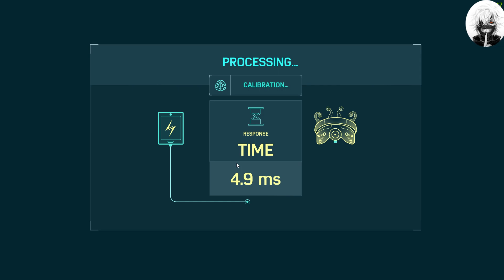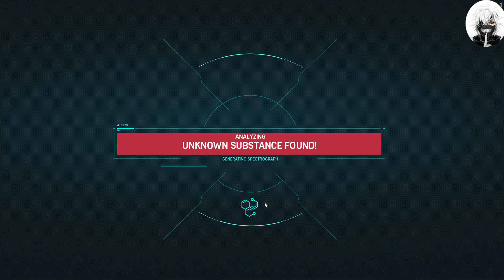Spidey save Miles Morales| Spiderman Remastered PC Part- 11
Operating System :
►Windows 11 Pro
Processor :
►Intel® Core™ I5 -9400f 9th Gen 2.90 GHz & Upto 4.10 GHz
Screen :
►27 Inch Curved Full HD with 144 Hz and 1 m/s
Graphics :
►NVIDIA® GeForce® RTX 2060 with 6 GB Dedicated Memory
Memory :
►16 GB DDR4 RAM Memory
Storage :